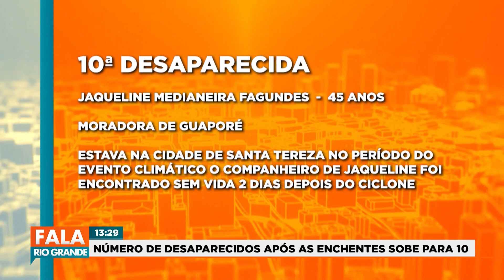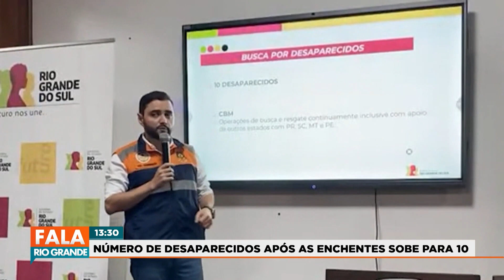Número de desaparecidos após as enchentes sobe para 10 | Fala Rio Grande 19/09/2023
Informação foi confirmada pelo vice-governador.